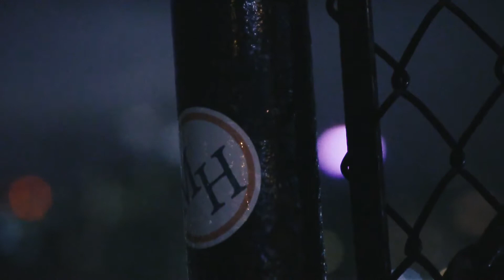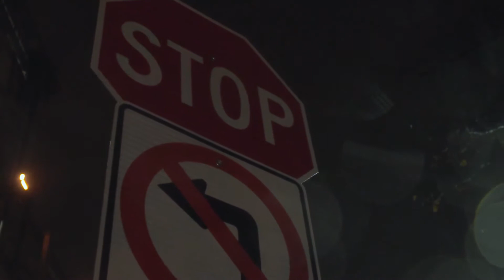Burn Marks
I was just walking with a Burn Mark in my heart around Brooklyn. I was looking for something but I'm objective wasnt clear. But at the end I came up with this. I hope you enjoy.

Listen to: the burn marks on my epiano wont go away by a l e x np on SoundCloud